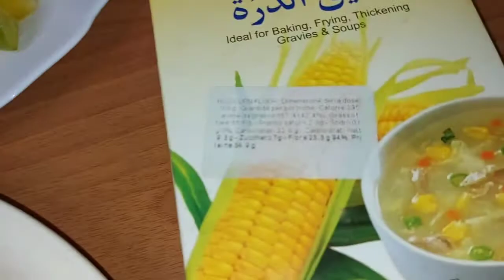চিকেন চাইনিজ ভেজিটেবলস্ || CHICKEN CHINESE VEGETABLES